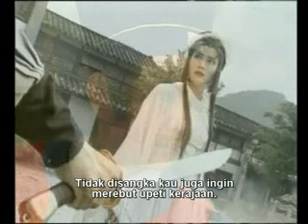Pendekar Harum 2 Part 1 Sub Indonesia